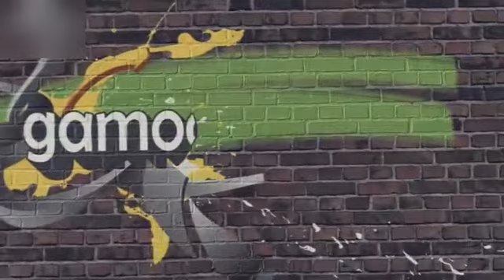gamoo sindhi funny new video funny movies